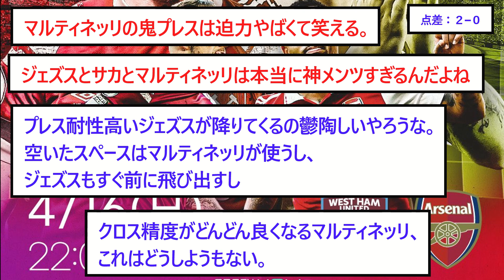【超速報】アーセナルさん、モイーズ率いるウェストハムに不穏な空気のまま前半終了w【2chサッカースレ】